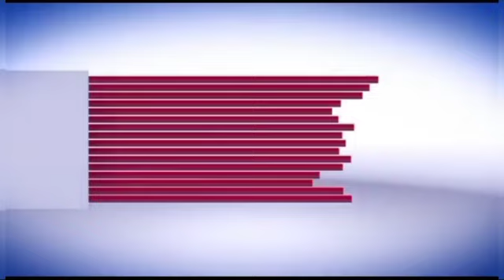[Alahou akbar🤭]Assemblée nationale des députés sortants privées de salaires et carburants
Kebetou. Team221.

Bienvenue sur Ma  Chaîne YouTube
 BUZZ 24 SENEGAL ♥️♥️♥️♥️👇👇👇👇
  Un Chaîne de islamique   📚 Abonné vous
de la Service BUZZ 24 SENEGAL

🔴🔴👉👉 BUZZ 24 SENEGAL